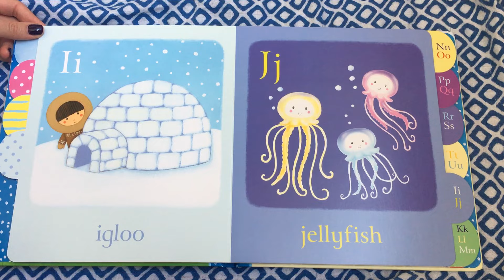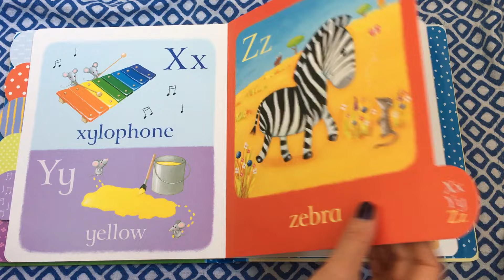Usborne Alphabet picture book